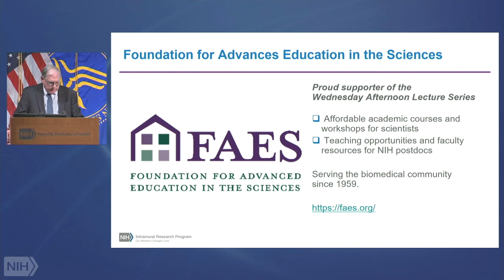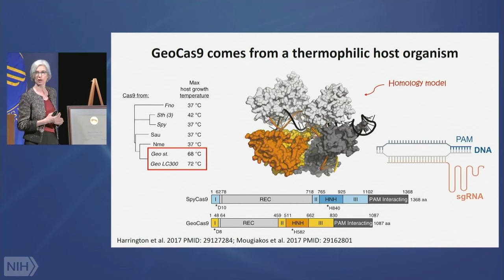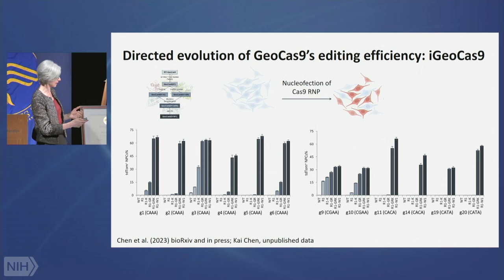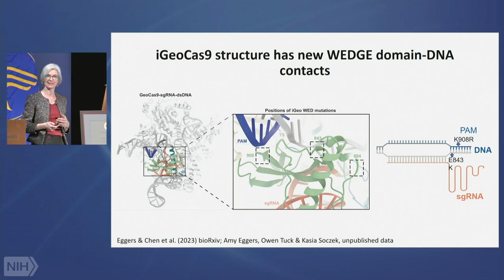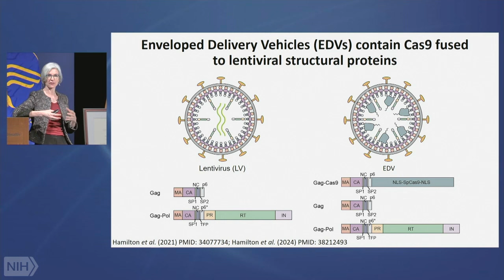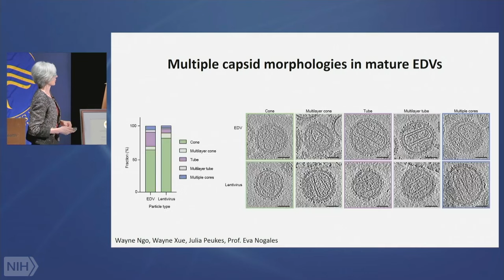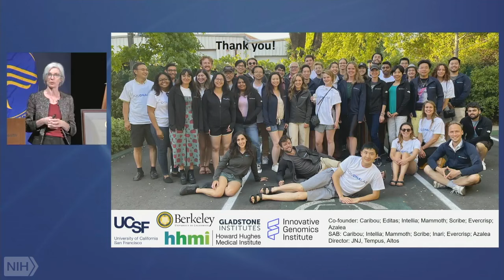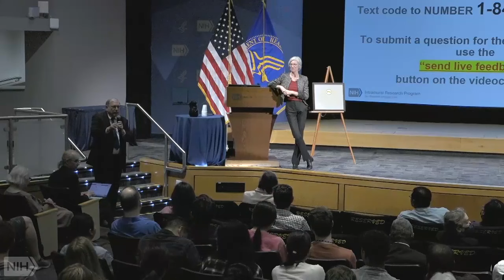WALS NIH Director's Lecture: The Future of CRISPR: What’s Ahead for Genome Editing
Jennifer Doudna is a Nobel Laureate in Chemistry, and a Professor of Biochemistry, Biophysics and Structural Biology. Her research focuses on RNA as it forms a variety of complex globular structures, some of which function like enzymes or form functional complexes with proteins. Her lab's research into RNA biology led to the discovery of CRISPR-Cas9 as a tool for making targeted changes to the genome. In bacteria, CRISPR systems preserve invading genetic material and incorporate it into surveillance complexes to achieve adaptive immunity. Crystal structures of diverse Cas9 proteins reveal RNA-mediated conformational activation. Current research in the Doudna lab focuses on discovering and determining the mechanisms of novel CRISPR-Cas and associated proteins; developing genome editing tools for use in vitro, in plants, and in mammals; and developing anti-CRISPR agents. New discoveries in this field continue at a rapid pace, revealing a technology that has widespread applications in many areas of biology.